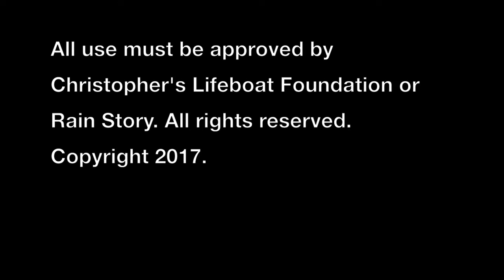CLBF Podcast - Laughter and Grieving (3/19/17)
This broadcast addresses the underlying issues of laughter and grieving.